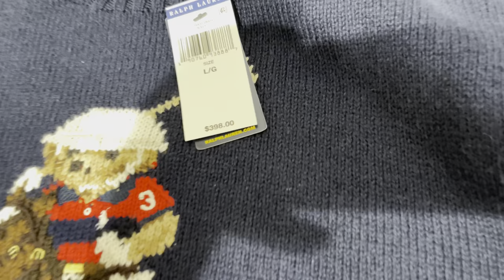POLO RALPH LAUREN | PRIVATE APPOINTMENT EXPERIENCE | SHOP WITH ME!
This Video Is Based On An Private Shopping Experience At Any Polo Ralph Lauren Factory Store

This Video Was Recorded At Grapevine Mills Polo Ralph Lauren Store In Grapevine Tx